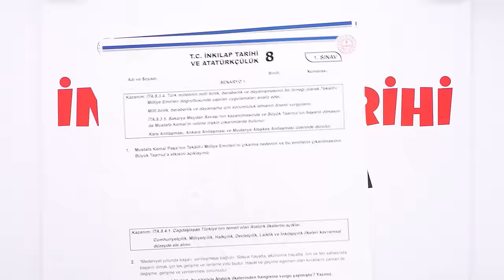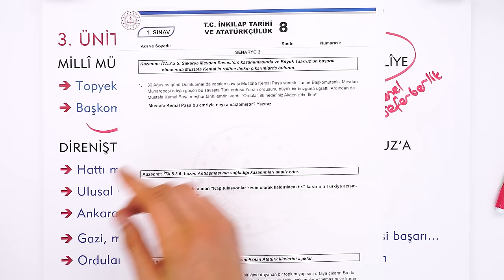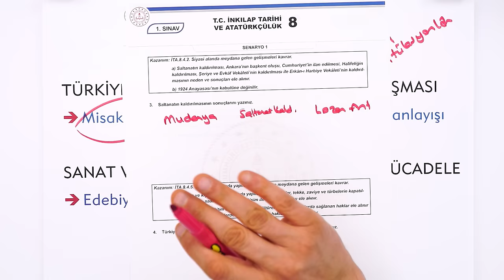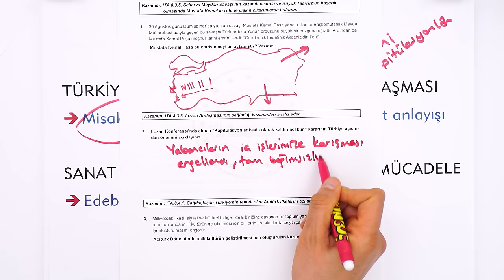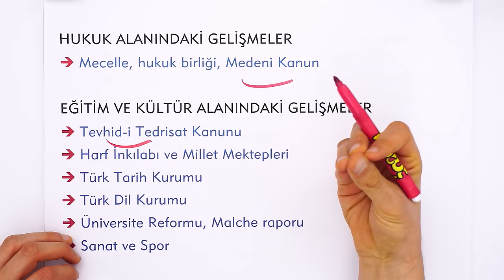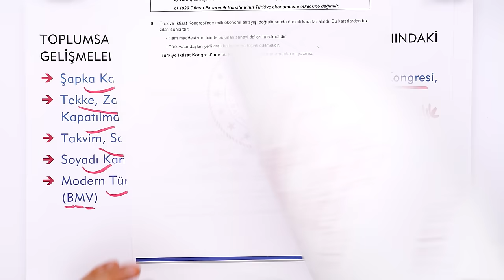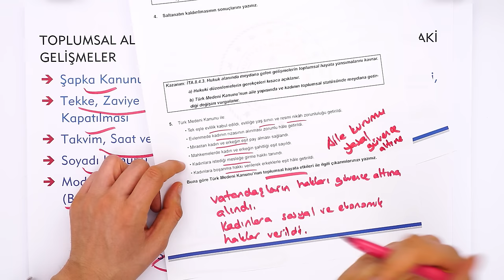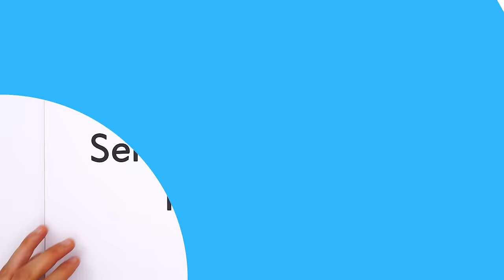YARINKİ İNKILAP SINAVINDA ÇIKAR! ✍🏻 8. SINIF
İnkılap sınavına girmeden önce mutlaka bu videoyu izlemelisin. 😍⭐
Yazılıkampı boyunca 8.Sınıf yazılı videoları ile yanınızdayız! 🤗